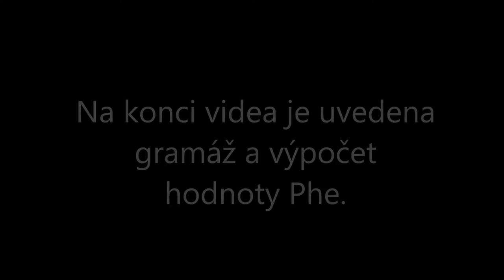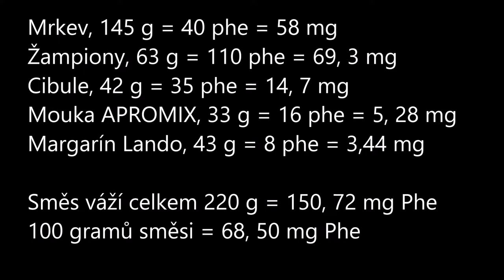PKU Náhražka mletého masa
Zdravím! :)
V tomto videu si ukážeme, jak připravit náhražku mletého masa. Skládá se hlavně pouze ze třech ingrediencí, je levná, s nízkým obsahem Phe (68, 50 mg Phe na 100g) a hlavně skvěle chutná.
Tuto ''sekanou'' můžete využít mnoha způsoby, ať už jsou to ''masové'' koule ke špagetám, čevabčiči, nebo pouze obyčejné placky ''sekané'', jako jsou v tomto videu.

Suroviny:
Mrkev
Žampiony
Cibule
Mouka Apromix
Máslo/Margarín
Sůl, pepř

Phe hodnota záleží na Vámi zvolené gramáži a surovinách. (např. jiný druh mouky, rozdělení porce...)

Přeji dobrou chuť! Do komentářů mi můžete napsat, co byste rádi ochutnali příště :)